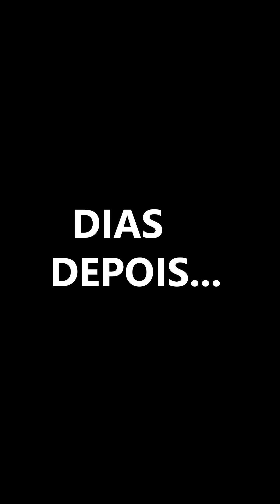Leiteiro recuperou a sua reputação de um cliente arr0g@nte veja no que deu